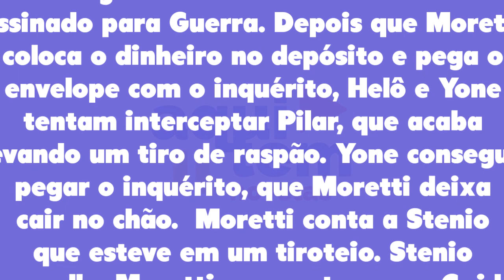Travessia 22/02/23 - Capítulo 117 quarta-feira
Assistir o que vai acontecer em Travessia de quarta-feira 22 de fevereiro de 2023